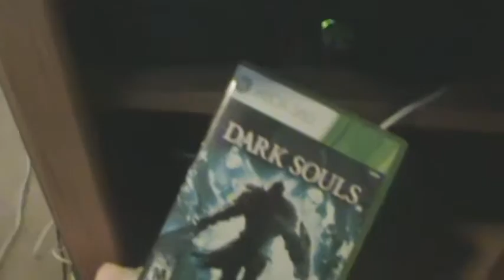Dark Souls: Part 77 - Yellow Man Group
That jump in the middle was because the loading screen for the boss fight glitched out the video an I had to cut about a minute. Dark Souls doesn't play nice with my capture device.